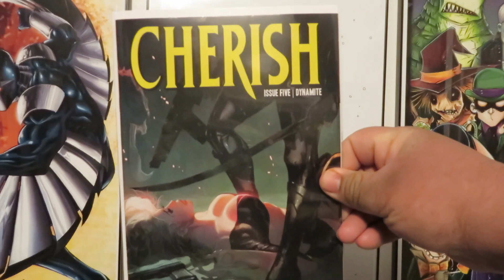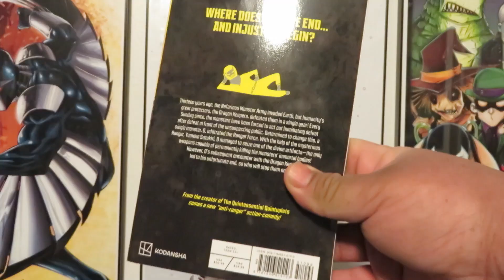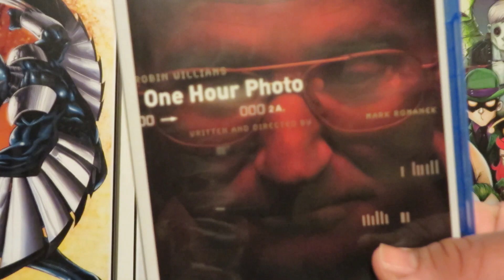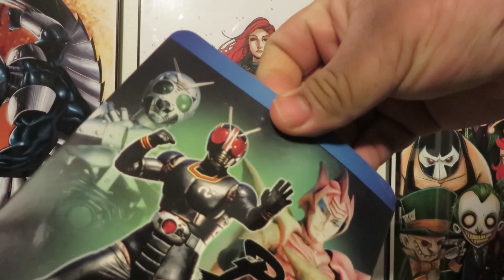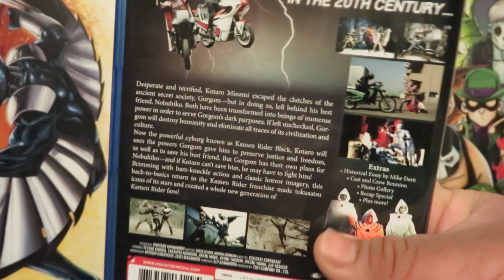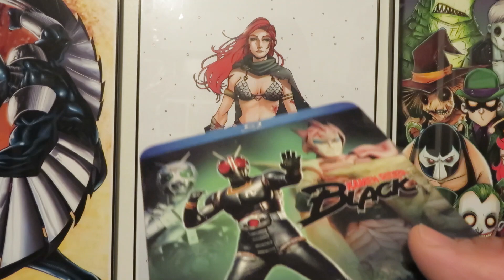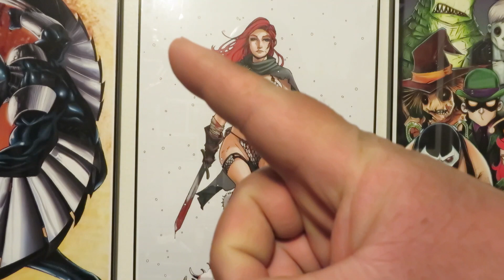Merch Haul 3-9-23 Featuring Comics, Manga, Movies & Tokusatsu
Hello y'all.  I've got some comics, some manga and some Blu-Rays to show off this week.

New Comics:
Rogue Sun #11
Cherish #5
Dejah Thoris #1
Vampirella vs. Red Sonja #5

New Manga:
Go Go Loser Ranger! Volume 2
Go Go Loser Ranger! Volume 3

New Blu-Ray:
One Hour Photo

Also check out the Toei Tokusatsu World Official YouTube channel.  They have lots of shows available, subtitled in English for free.